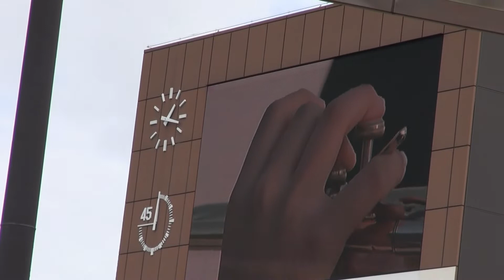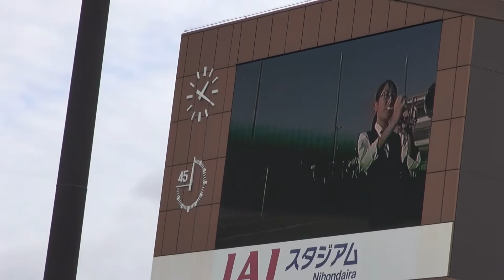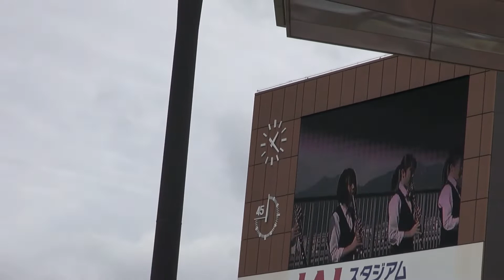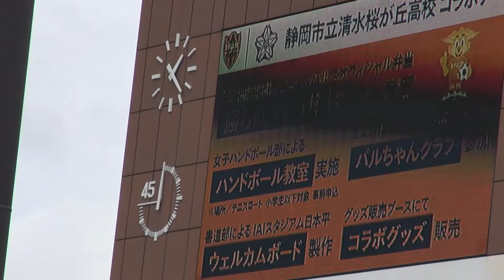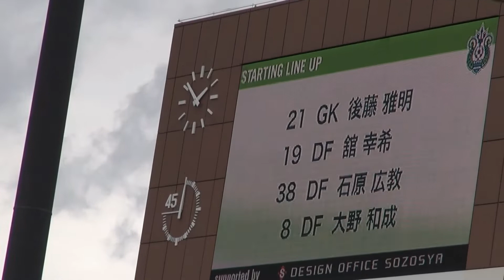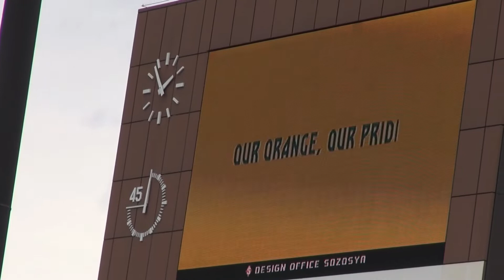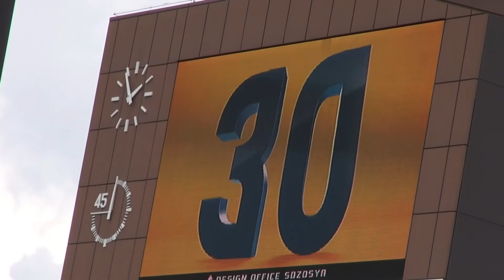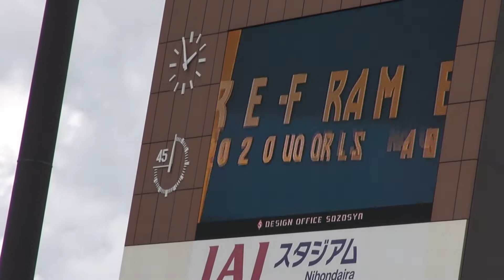2020 11 29 湘南戦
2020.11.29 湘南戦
59分 湘南　中川　1:17:40
64分 清水　カルリーニョス ジュニオ　1:20:40
1－1で引き分け